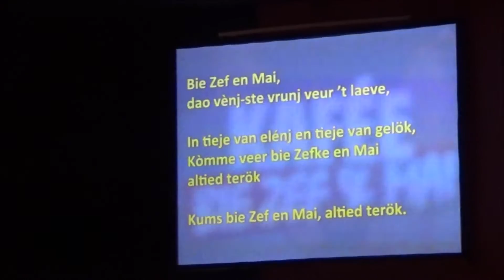Gelaen Waggelt 2017: Bie Zef en Mai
Opgenomen tijdens de Gelaen Waggelt Revue van 2017 Gekker mót ut waere.